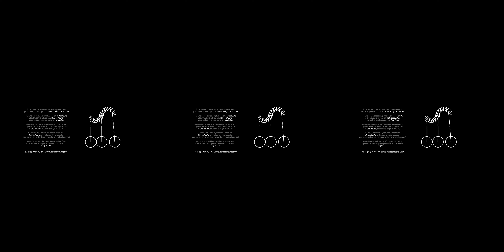Uku Pacha · vD31121T110349A · 24 mins 53 segs